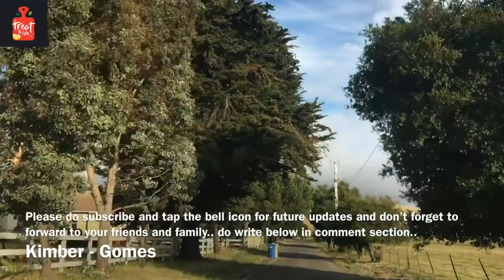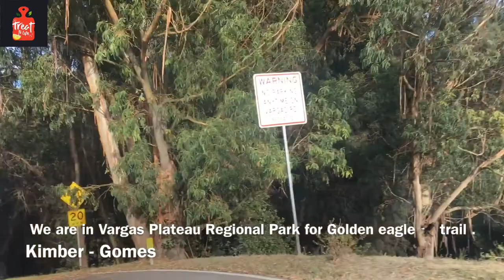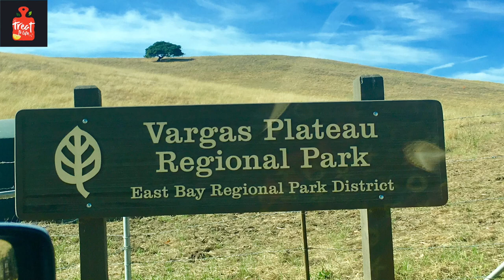Vargas Plateau Regional Park/ easy hike /park in bay area /full hd video / kid friendly /great views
Hi friends ,

Today we are at Vargas Plateau Regional Park, I Love this park. Can be hot during summer as there isn't much shade.  But going in the early mornings,  or late evening is perfect.  Not much traffic, thank goodness.  Just a small park with excellent views.

Share your experience with me in comment section below .

❤️ Love
Treat to life